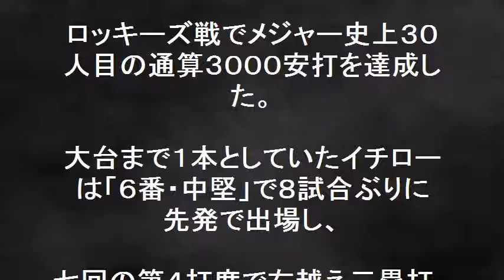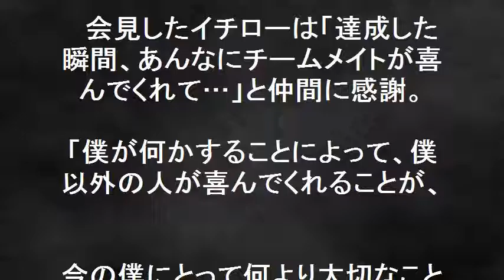イチロー祝福に涙！ 何より大切なこと改めて認識！コメントで語る！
イチロー祝福に涙。僕以外の人が喜んでくれることが何より大切なこと！メジャー史上３０人目の通算３０００安打を達成したイチローは、敵地ファンにスタンディグオベーションで祝福され、マーリンズの仲間たちが走り寄り祝福のハグ。イチローは感激の表情でヘルメットを取って球場全体を見渡しながら感謝の意を表した。会場が祝福の嵐で一つになった。イチローも感極まったのかシャイボーイの目にも涙が見えた。会見で、３０００という数字より、僕が何かすることによって、僕以外の人が喜んでくれることが、今の僕にとって何より大切なことだと改めて認識したと語った。いかにもイチローらしいコメントだ。人間的にも尊敬する。